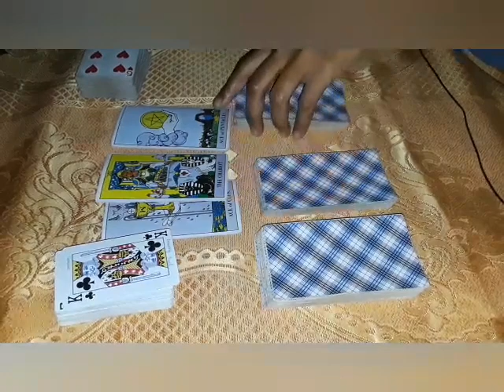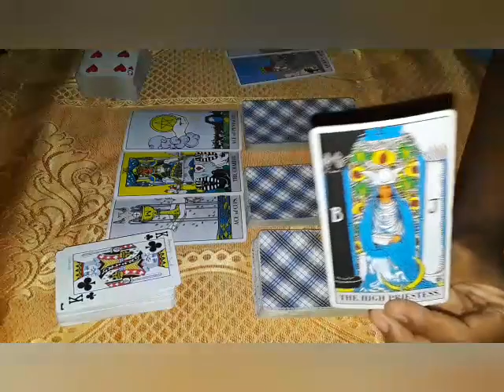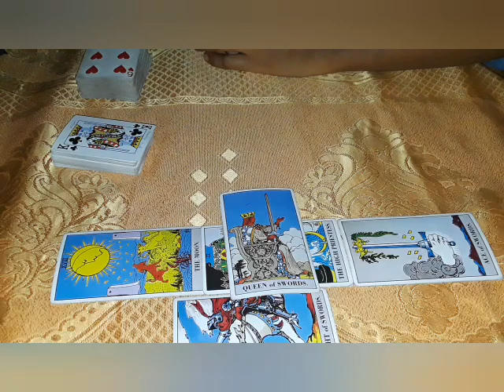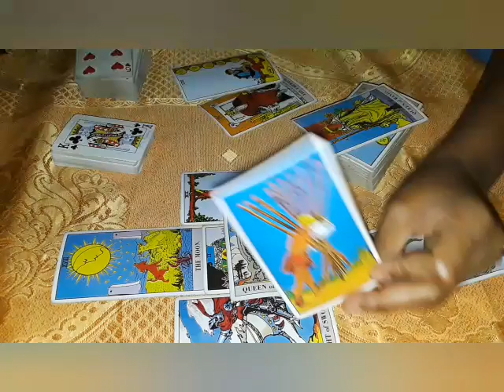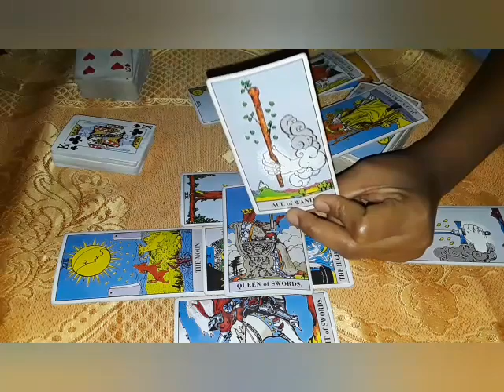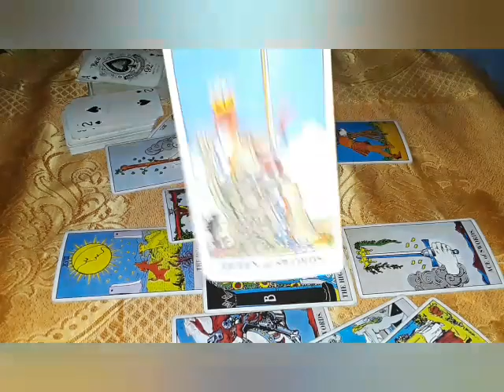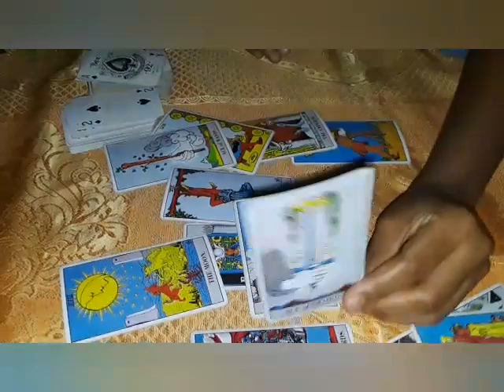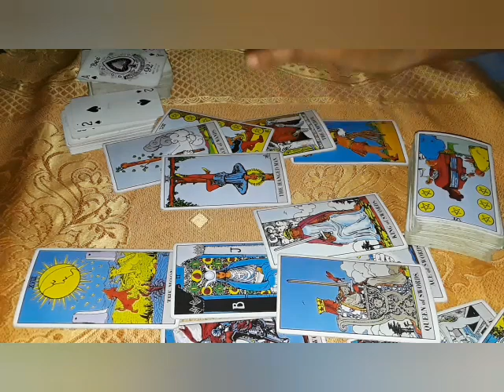Cancer This spiritual battle is afoot, You Will Have Victory for What's Upcoming and be a leader